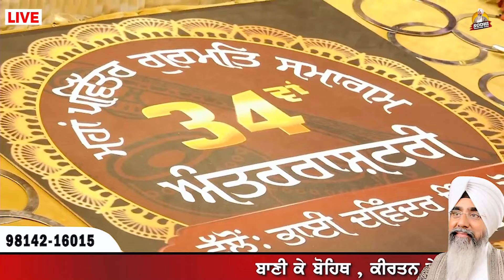SANGAT DA FAL - 34 Va Gurmat Samagam 2024 | Katha | Baba Dhana Singh Ji ( Nanaksar Barundi Wale )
34 ਵਾਂ ਮਹਾਂ ਪਵਿੱਤਰ ਗੁਰਮਤਿ ਸਮਾਗਮ 2024 -  ਵਲੋਂ : ਭਾਈ ਦਵਿੰਦਰ ਸਿੰਘ ਸੋਢੀ ਅਤੇ ਸਹਿਯੋਗੀ

SANGAT DA FAL -  Katha - Sant Baba Dhana Singh Ji ( Nanaksar Barundi Wale ) | Baba Nand Singh Ji , Baba Isher Ji Di Yaad Vich And Sri Guru Arjan Dev Ji Nu Smrpit - 34 Va Maha Pavitar Gurmat Samagam 2024 | Walo : - Bhai Davinder Singh Sodhi ( Ludhiana Wale )